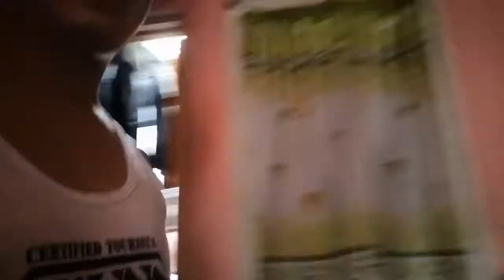How to cook Tinola(Eng,Vis.and tagalog version)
Tinolang Manok for lunch
Hope you enjoy watching this video and learn a basic cooking of food